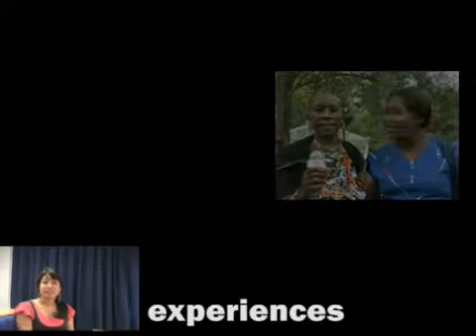Marcas en 2009: ¡Hablad menos y escuchadnos mas!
¿Qué significan estos cambios radicales con los nuevos medios que ahora tiene el joven consumidor para las marcas y su altavoz habitual, la publicidad? Este clip de la nueva "Video República" habla de estos grandes cambios. Las grandes empresas de producción y las TV´s de siempre ya no tienen el monopolio de las imagenes móviles. Y, las marcas deben de reaccionar. Menos hablar y mas escuchar y responder (acciones decididas) a lo que el consumidor demanda y necesita e verdad. La nueva lucha por la atención del consumidor ya no es solo entre las marcas. Ahora es la voz del consumidor el que demanda atención. Aunque, si todos nos ponemos a hablar, ¿quien nos escuchará?...